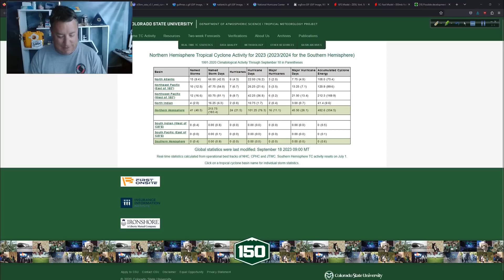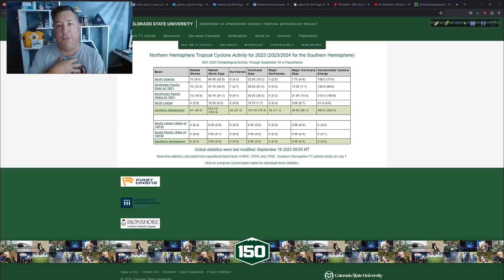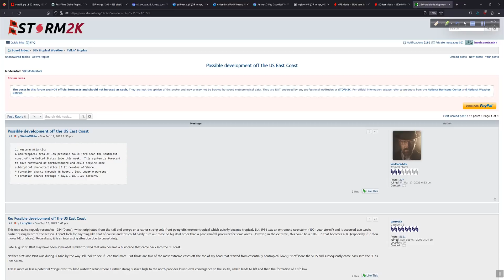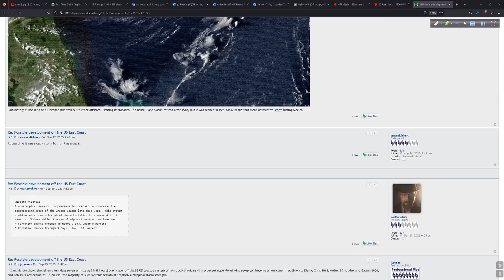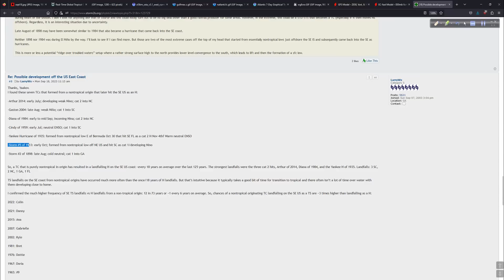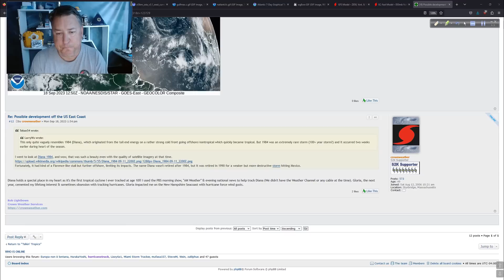Busy September Continues with Nigel and Possible Development off Southeast Coast